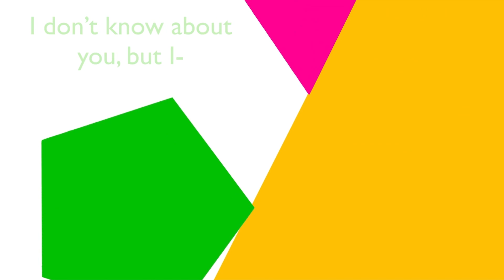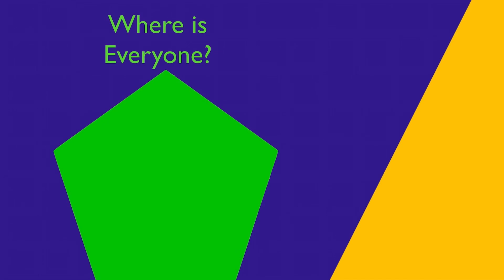Battle for a Dodecahedron | Episode 4 | Pyramid Climbing